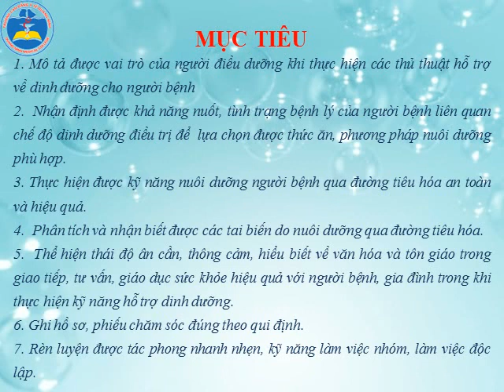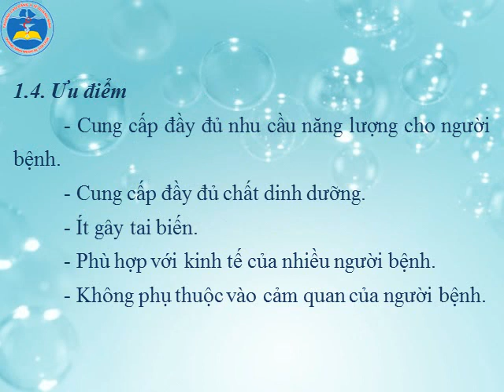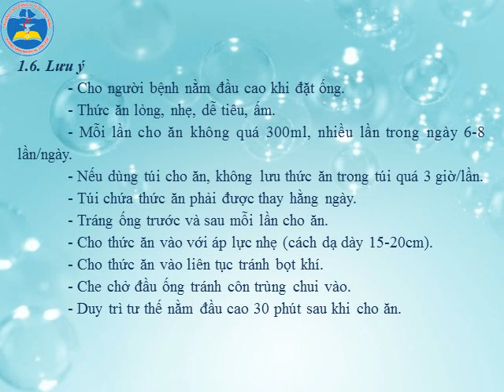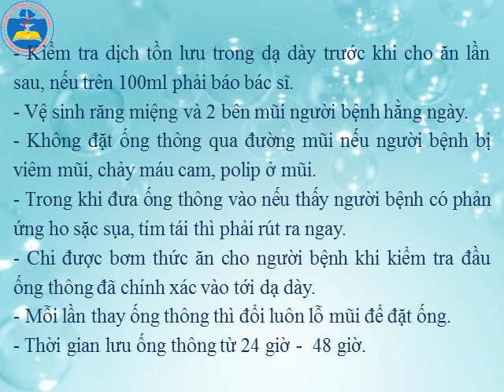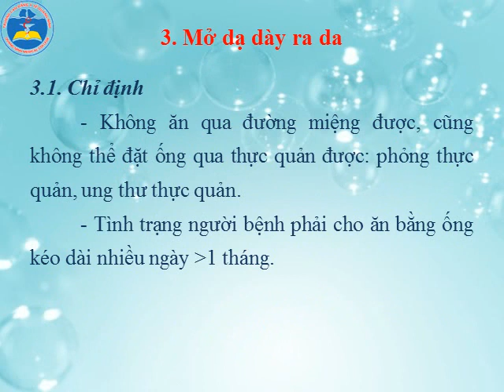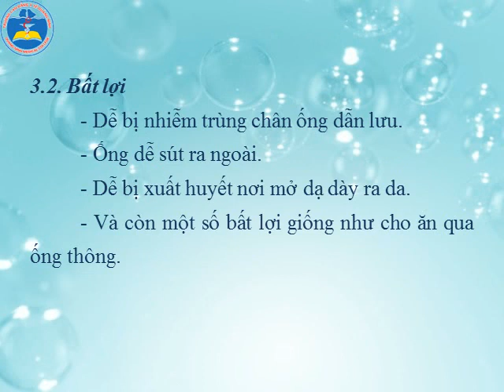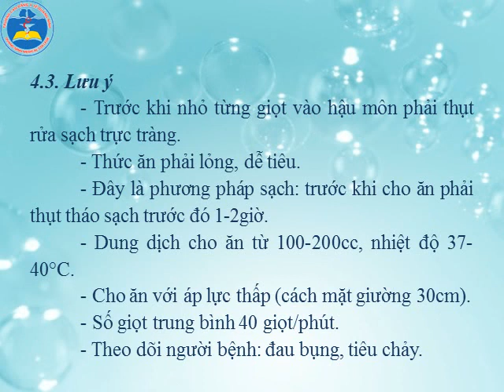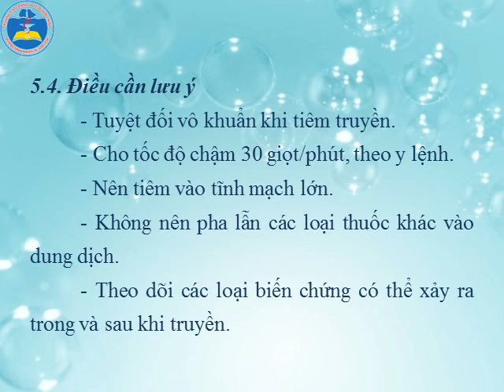BÀI 1 CÁC KỸ NĂNG HỖ TRỢ ĐƯA DINH DƯỠNG VÀO CƠ THỂ